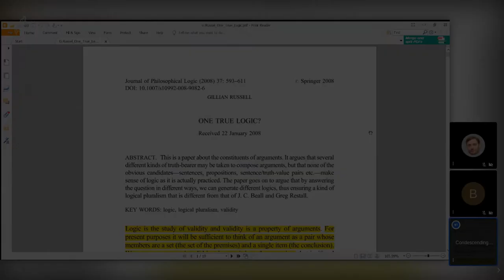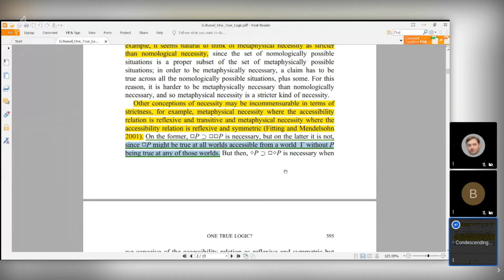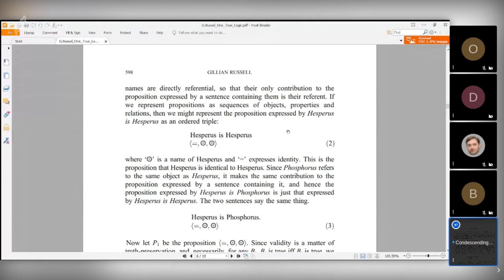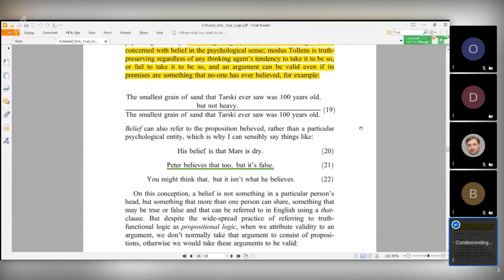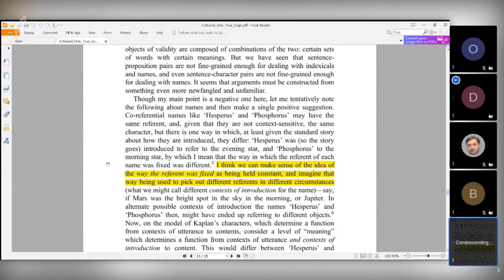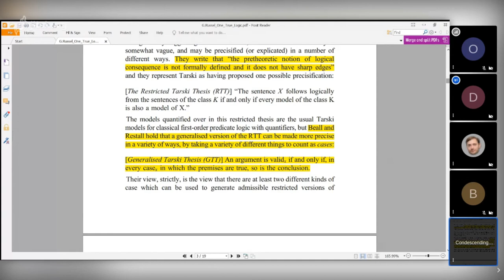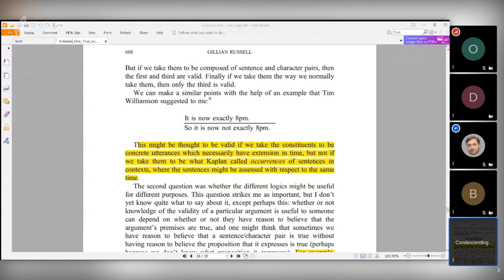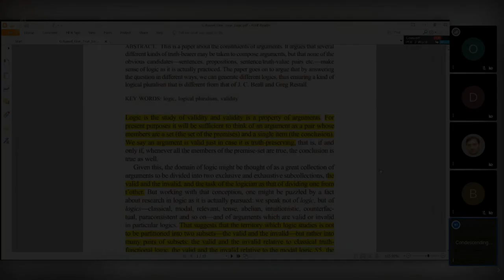20200803: Илья Гущин о работе Дж. Рассел "Одна истинная логика?"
Выступление Ильи Гущина о работе Дж. Рассел "Одна истинная логика?" (Russell G. One True Logic?) на заседании кружка аналитической философии 3 августа 2020 г.